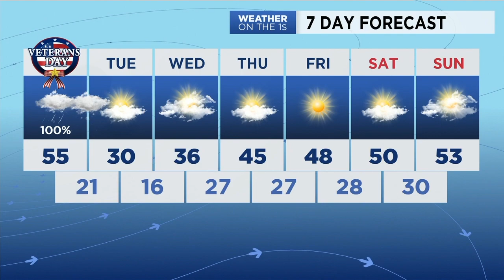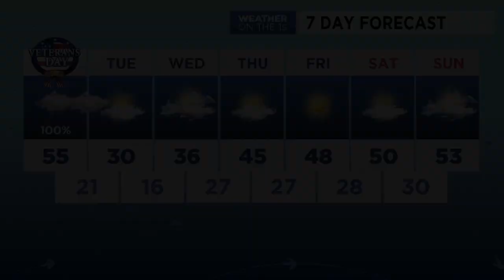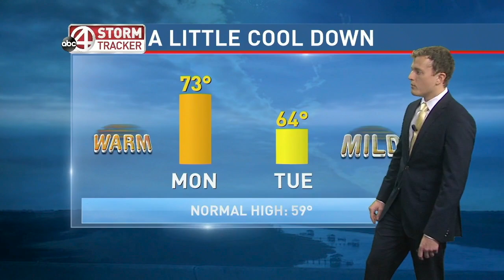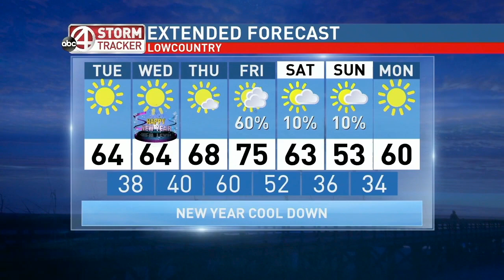Jed Christoph Weather Demo Reel 2020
Western Kentucky University - Meteorology (Degree anticipated May 2020)

2 years internship experience at WBKO, WCIV, Spectrum News 1 KY
1 year live on-air experience at WKU's NEWS12
4 years experience forecasting marine winds and surf conditions
4 years of professional photography experience
1 year weather blogger experience
3 years experience storm chasing including documenting violent tornadoes